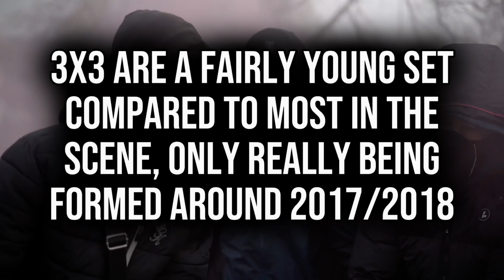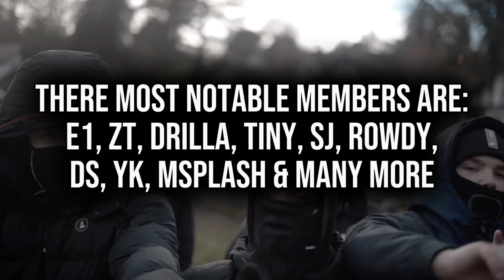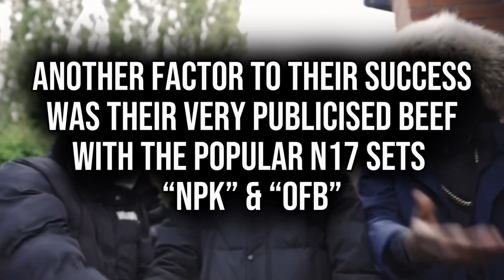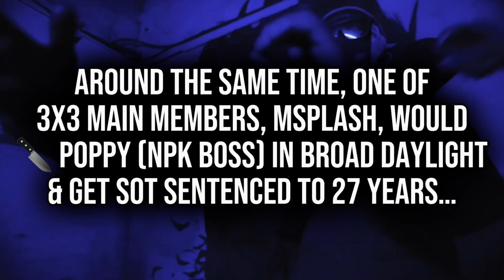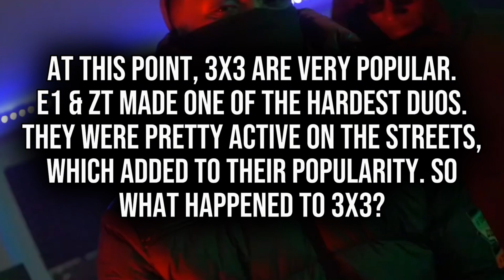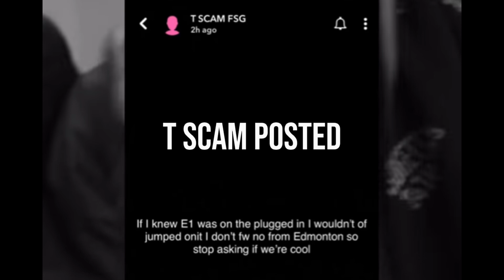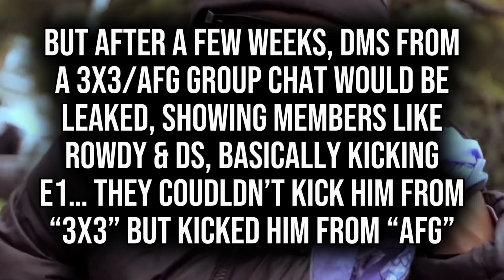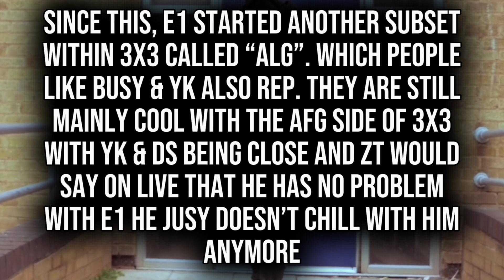The Rise & Fall of 3x3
In this video I go through the whole rise and fall of Edmonton/N9 UK Drill group 3x3. 3x3 is split into 2 different sets known as AFG & ALG. AFG is made up of Drilla 3x3, ZT 3x3, DS 3x3, Rowdy 3x3 & more. ALG is made up of E1 3x3, Busy/BusyGrr 3x3 & YK 3x3. 3x3 are known to beef sets like OFB, NPK, DC8/TPL, N15, AP, EnnyTown. They also have minor issues with Hitsquad/Zone 2 & CGM. Now they even have beef with fellow N9 set known as O9B which is Tion Wayne’s set and the former set of A1FromThe9.